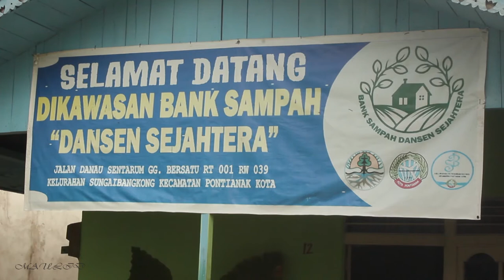BAN BEKAS JADI UNIK DAN BERKELAS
SEORANG WARGA KELURAHAN SUNGAI BANGKONG/ KOTA PONTIANAK/ BERHASIL MERAUP UNTUNG HINGGA JUTAAN RUPIAH/ DENGAN MENDAUR ULANG BAN BEKAS// LIMBAH SINTETIS INIPUN MENJADI PENGHASIL DUIT/ SETELAH DISULAP JADI POT BUNGA DAN TEMPAT SAMPAH YANG BERNILAI EKONOMIS DAN RAMAH LINGKUNGAN//